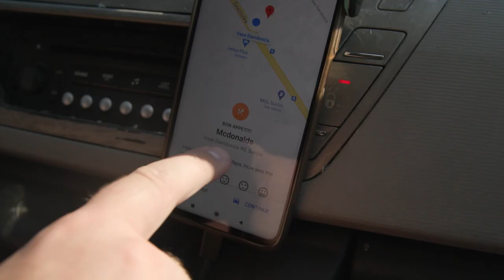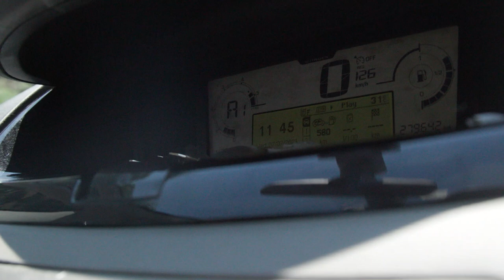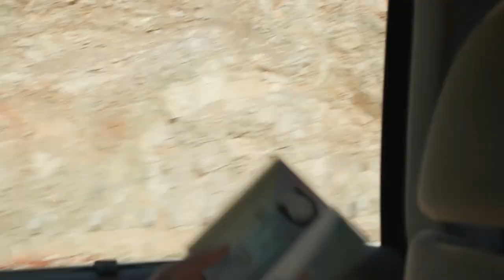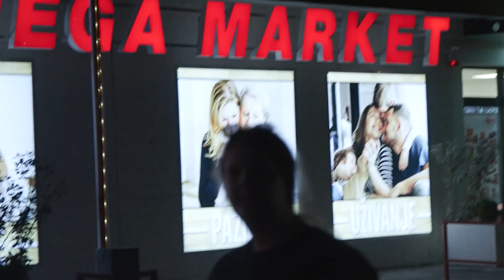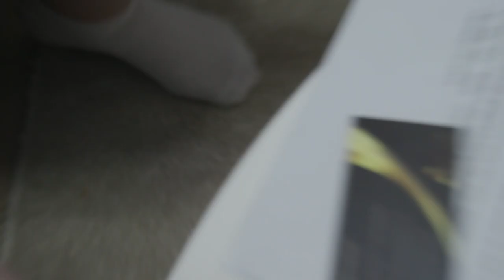Novi Stan u BUDVI